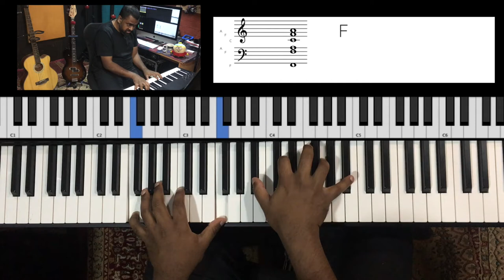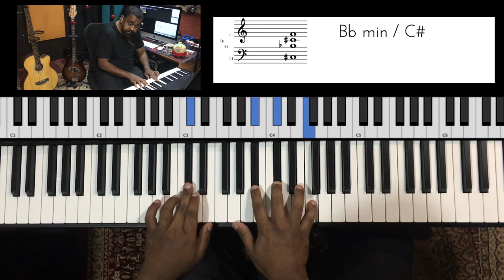Riff #1781 - Jason Zac